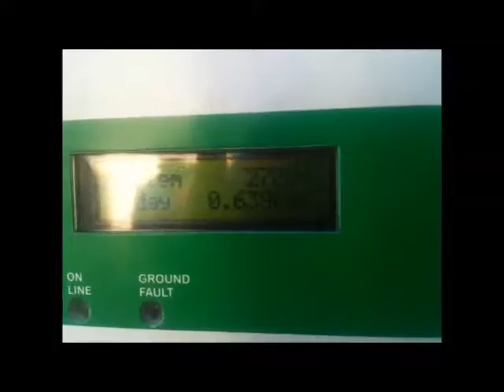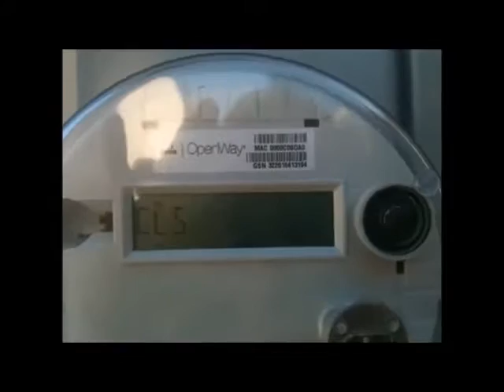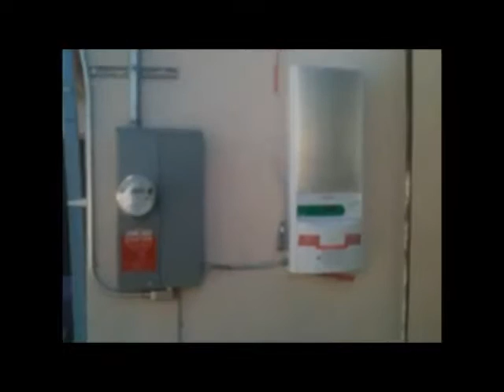Vegan Electrician @ Grid Alternatives 6th Installed Days 1&2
VEGANS OF THE WORLD PLEASE UPLOAD THIS VIDEO TO ALL YOUR CHANNELS TO SHARE THE KNOWLEDGE OF TRUTH.